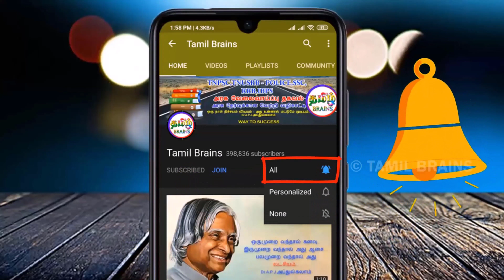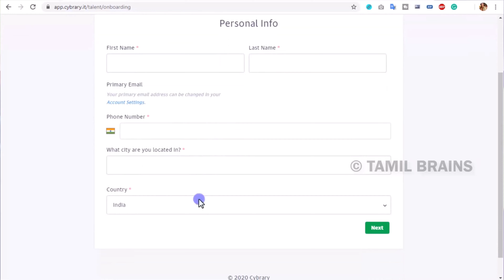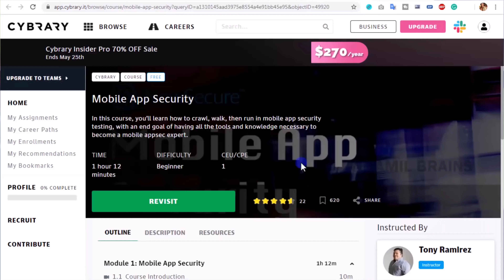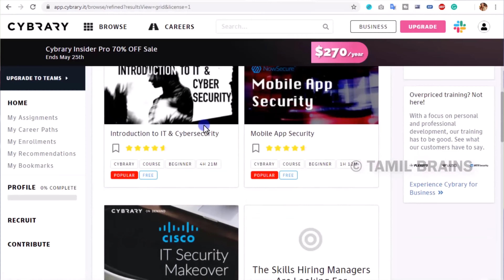Rs.4999 மதிப்புள்ள Course Free! Cyber Security Free Online Course With Free Certificate TAMILBRAINS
TAMIL BRAINS